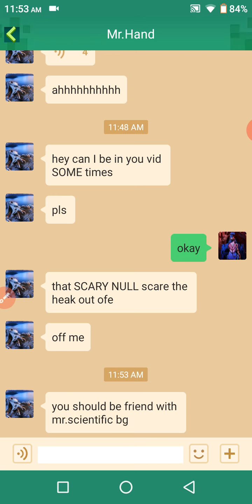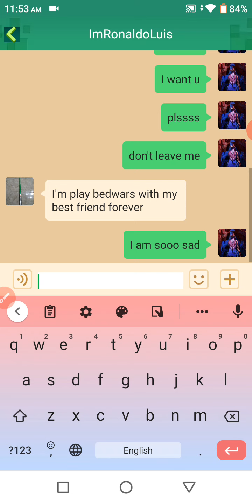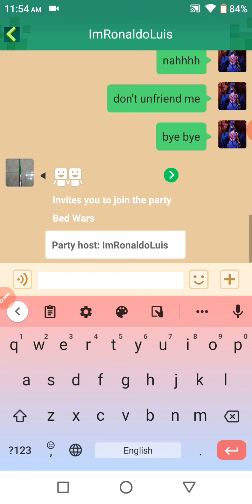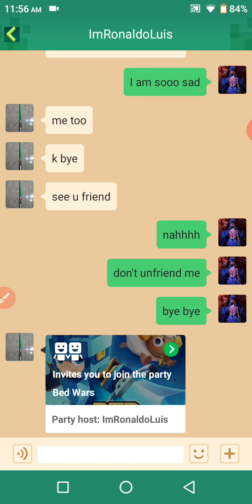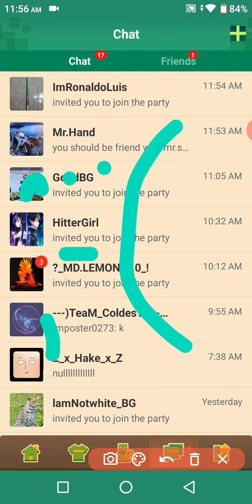Goodbye ronaldo I will always remember you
sad life